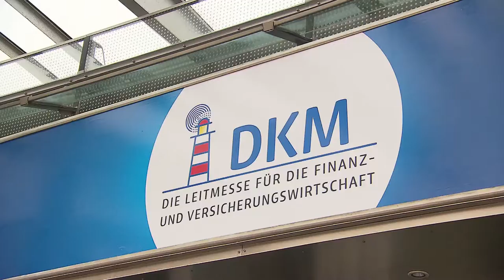DKM 2014: "Zeitersparnis und Umsatzplus erwartet"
Dr. Thomas Wiesemann, Vorstand Maklervertrieb bei der Allianz, spricht über die Einführung einer neuen Tarifierungssoftware bei der Allianz Krankenversicherung mit Frank O. Milewski, Cash.-Chefredakteur.